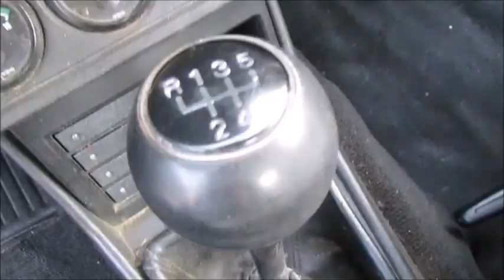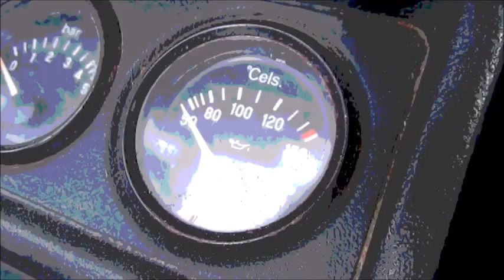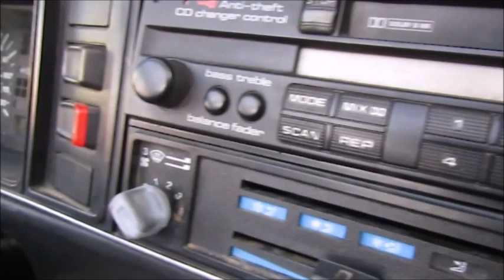$800 1987 Volkswagen Cabriolet!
The Volkswagen Golf (About this sound listen (help·info)) is a small family car produced by the German manufacturer Volkswagen since 1974, marketed worldwide across seven generations, in various body configurations and under various nameplates – such as the Volkswagen Rabbit in the United States and Canada (Mk1 and Mk5), and as the Volkswagen Caribe in Mexico (Mk1).

The original Golf Mk1 was a front-wheel drive, front-engined replacement for the air-cooled, rear-engined, rear-wheel drive Volkswagen Beetle. Historically, the Golf is Volkswagen's best-selling model and the world's second best-selling model,[dubious – discuss] with more than 29 million built by 2012.[2][not in citation given]

Initially, most Golf production was in the 3-door hatchback style.[3] Other variants include a 5-door hatchback, station wagon (Variant, from 1993), convertible (Cabriolet and Cabrio, 1979–2002, Cabriolet, 2011–present), and a Golf-derived notchback sedan, variously called Volkswagen Jetta, Volkswagen Vento (from 1992) or Volkswagen Bora (from 1999). The cars have filled many market segments, from basic a personal car, to high-performance hot hatches.

The Volkswagen Golf has won many awards throughout its history. The Volkswagen Golf won the World Car of the Year in 2009, with the Volkswagen Golf Mk6 and in 2013 with the Volkswagen Golf Mk7. The Golf is one of only three cars, the others being the Renault Clio and Opel/Vauxhall Astra, to have been voted European Car of the Year twice, in 1992 and 2013.[4] The Volkswagen Golf has made the Car and Driver annual 10 Best list multiple times. The Golf Mk 7 won the Motor Trend Car of the Year award in 2015, and the Mk1 GTI also won the award in 1985 (due to it being built in Pennsylvania.)
In May 1974,[5] Volkswagen presented the first-generation Golf as a modern front-wheel-drive, long-range replacement for the Volkswagen Beetle. Later Golf variations included the Golf GTI "hot hatch" (introduced in June 1976 with a fuel-injected 1.6-litre engine capable of 180 km/h (110 mph)), a diesel-powered version (from September 1976), the Jetta notchback saloon version (from October 1979), the Volkswagen Golf Cabriolet (from January 1980) and a Golf-based pickup, the Volkswagen Caddy.

The Golf Mk1 was sold as the Volkswagen Rabbit in the United States and Canada and as the Volkswagen Caribe in Mexico.

A facelifted version of the Golf Mk1 was produced in South Africa as the Citi Golf from 1984 to 2009.[6]